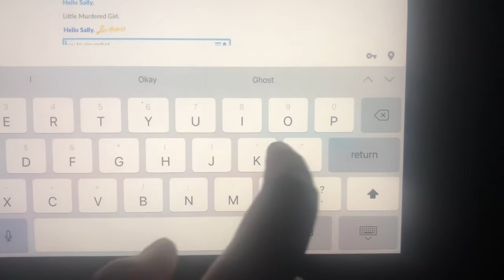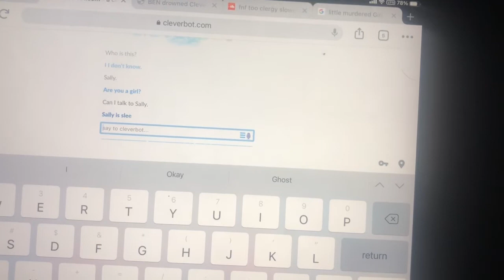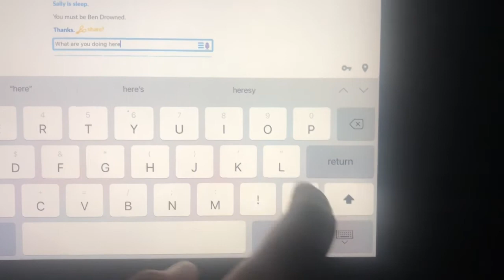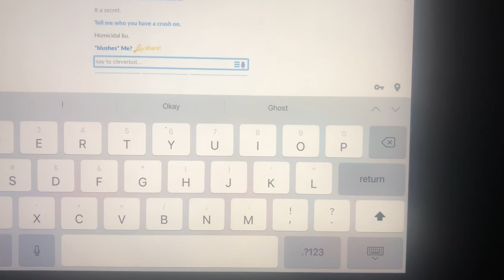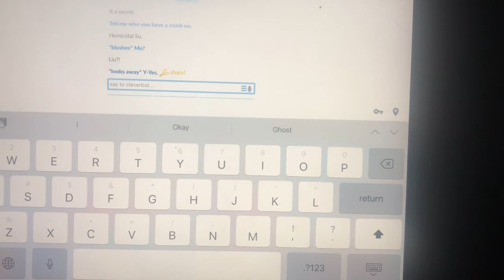Summoning Sally Williams at 3am in Cleverbot Ben Drowned and Homicidal Liu just enter on Cleverbot